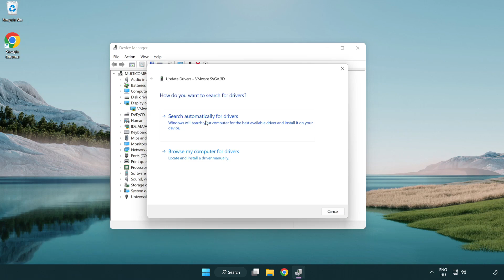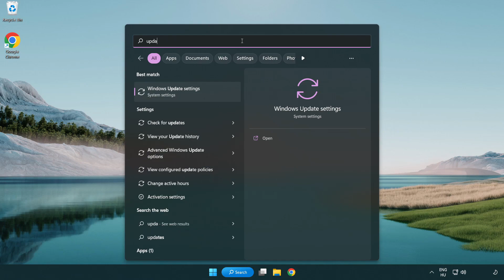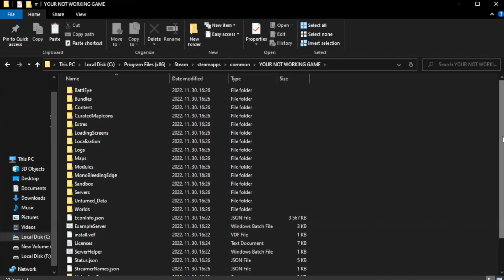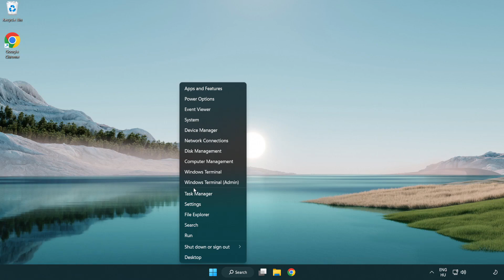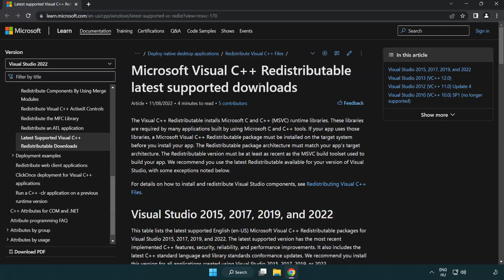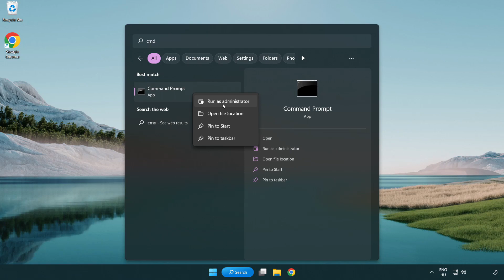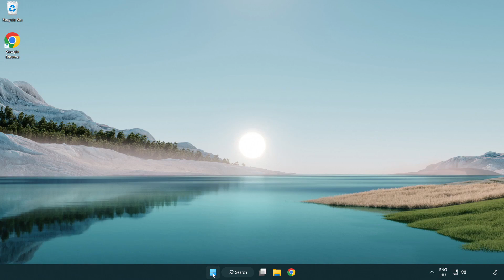How to FIX DCS World Black Screen!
I'm going to show How to FIX DCS World (Digital Combat Simulator World) Black Screen Issue!